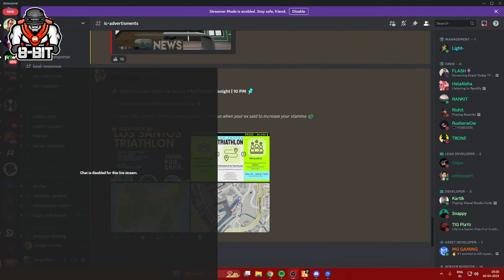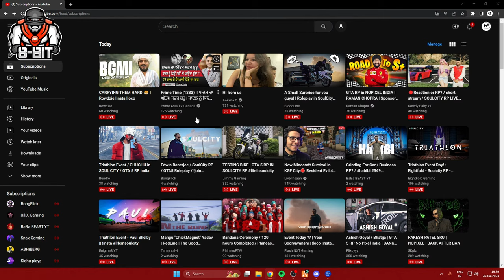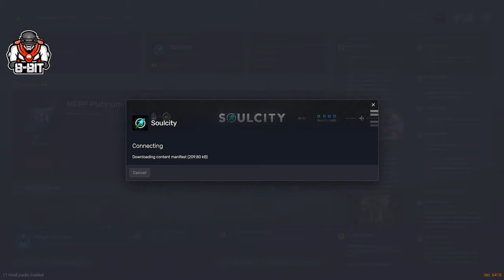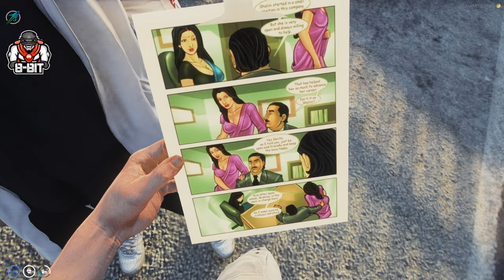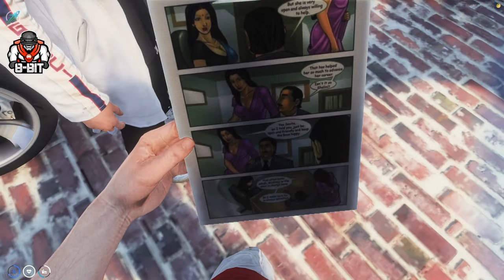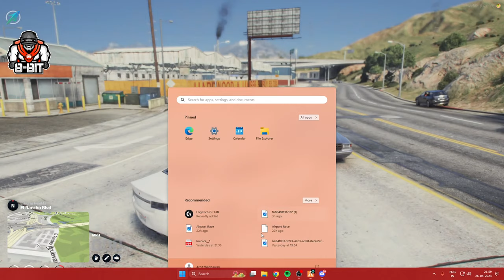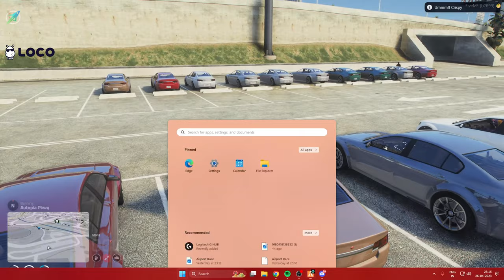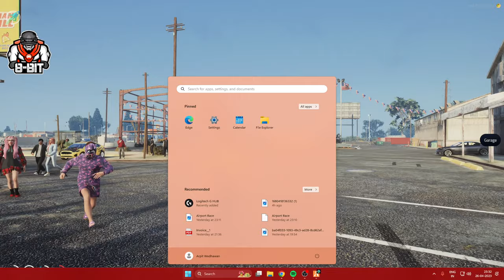Cheeku / Team BBS In Triathlon Event! / SoulCity RP !loco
About Me
• Arpit Wadhawan
• 20
• Ferozpur,Punjab, India
• National Chess Player

★ Chat Rules ★
►Respect Moderators.

Processor        : AMD Ryzen™ 9 5900X Processor.
Graphic Card   : MSI 4080 Gaming x Trio 16 GB
Motherboard    : MSI MAG B550 Tomahawk
RAM                : XPG ADATA (8GBx4)=32 GB
CPU Cooler      : Corsair H510 RGB AIO
Cabinet            : Lian Li o11 Dynamic
PSU                 : Silverstone 750 Watts Gold
Webcam          : Logitech C922 PRO
Monitor             :MSI OPTIX MAG241C(144HZ 1MS)

Gaming Gears -
Mouse                : Razor Deathadder Essential
Mousepad          : HAVIT 830
Headset             : Logitech G333
Keyboard            :ZEBRONICS MAX PRO MECHANICAL KEYBOARD
Microphone       : Maono AU-A04 Condenser Mic